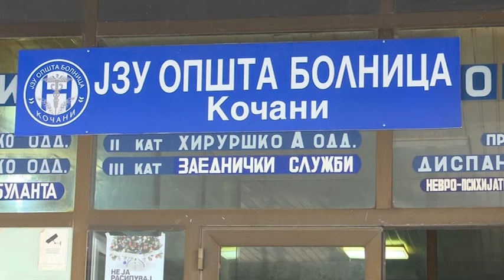Годинава 3 милиони денари повеќе во буџетот на Општа болница - Кочани